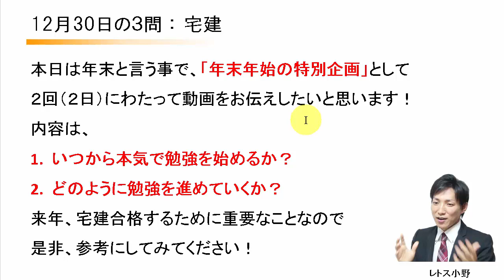12月30日の３問【レトス小野】宅建過去問解説